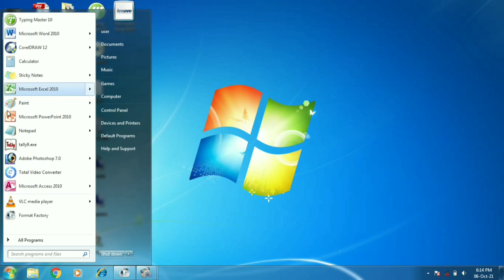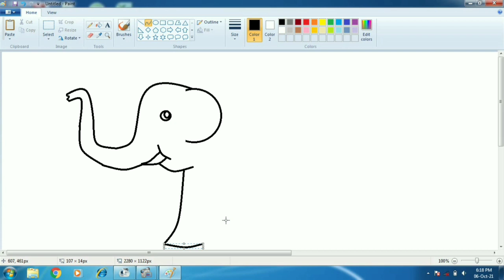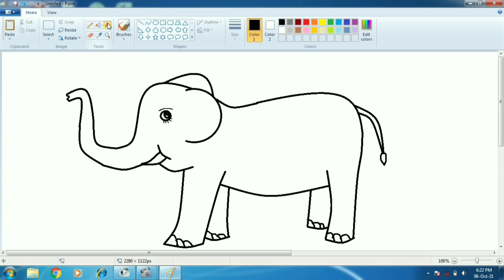how to draw elephant in ms paint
microsoft office paint app
microsoft office paint online
microsoft office paint download
microsoft office paint manager download
microsoft office paint 3d
microsoft office paint program
ms office paint brush download
ms office paint brush
ms office paint 2007 download
microsoft office paint windows 7 download
download microsoft office paint 2010
paint microsoft office word 2007 download
does microsoft office have paint